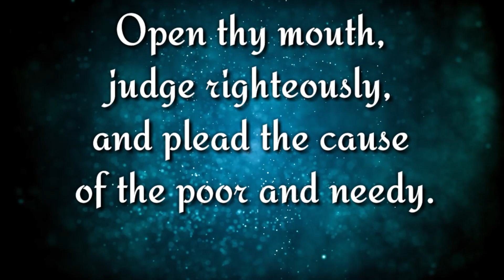Today Bible Verse in Tamil&English / Indriya Bible vasanam 01-01-2021 / Tamil Bible WhatsApp Status